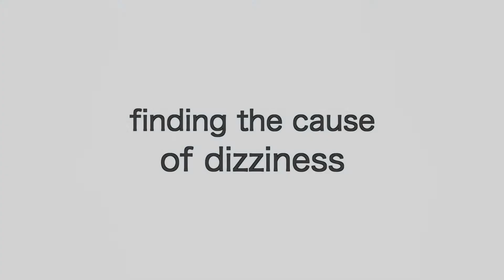3 best tests to determine the cause of dizziness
The cause of dizziness can come from 3 different systems. Our vision or eyes, our inner ear or vestibular system, and our upper neck. Evaluation each system is important to determine a cause for dizziness.